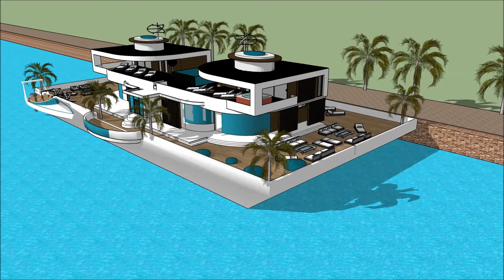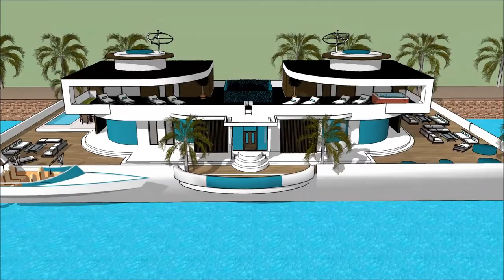Universal Luxury Yacht HOUSEBOAT SEATTLE BOAT SHOW 2018 Floating houseboat yacht life yacht luxury y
The houseboatzania launching an innovative high-end luxury yacht houseboat home design potentially as a display of exhibition of the Universal Luxury Yacht HOUSEBOAT SEATTLE BOAT SHOW 2018 Floating houseboat yacht life yacht luxury y.

The collection of the Houseboatzania concept of Universal Luxury Yacht HOUSEBOAT SEATTLE BOAT SHOW 2018 Floating houseboat yacht life yacht luxury y consists of high luxury and architectural art pieces in minimalism combined with living on the waterfront of the harbour of

The houseboat yacht design has the basis to sustain living with high standards and contemporary structural design at Universal Luxury Yacht HOUSEBOAT SEATTLE BOAT SHOW 2018 Floating houseboat yacht life yacht luxury y with numerous of prospects for excessive living and celebrating the desire of life worldwide: